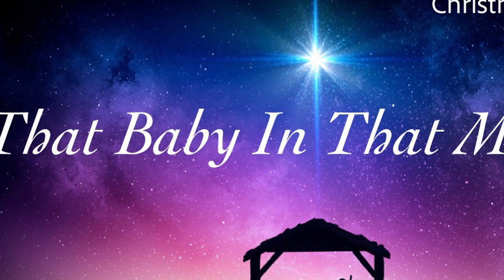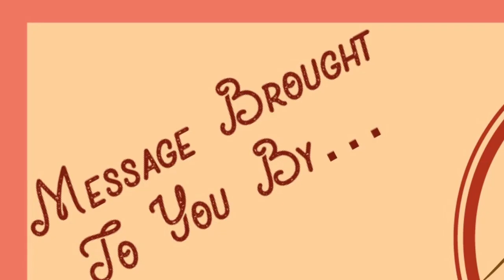That Baby In That Manger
FVCC Sunday Sermon: Christmas Eve Service 2022
"That Baby In That Manger" (final edit)